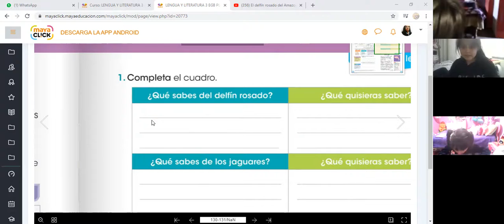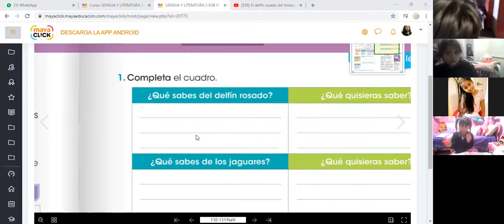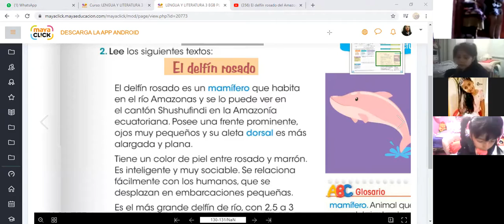3EGB A LENGUA Y LITERATURA SUSANA 23FEB2021